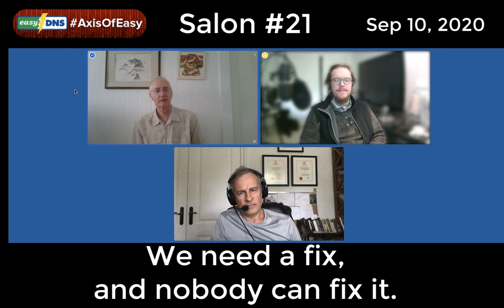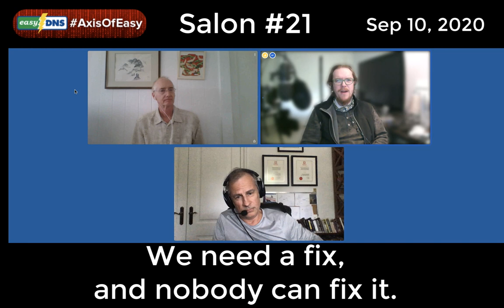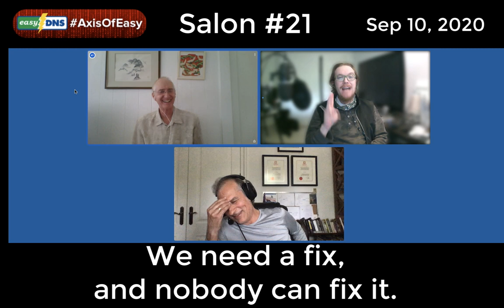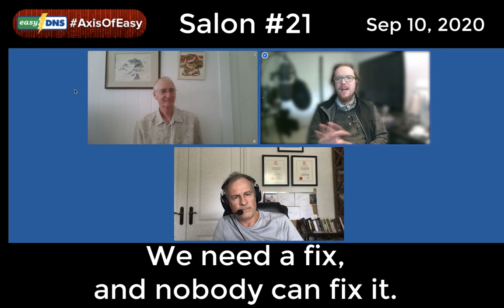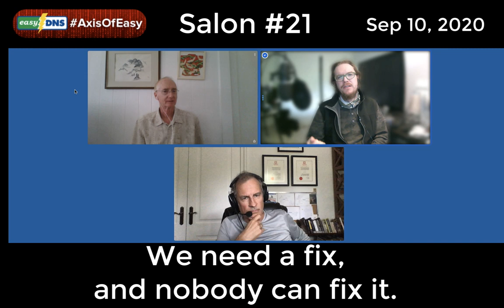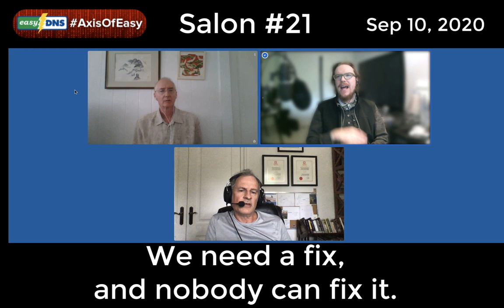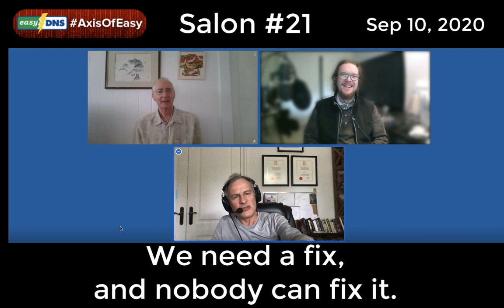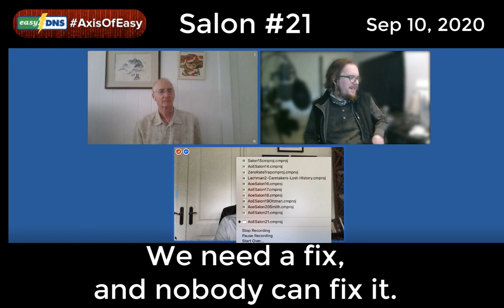AxisOfEasy Salon #21: We need a fix, and nobody can fix it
The band got back together and "the boys were back in town" as we held the first salon with all three of us present since #18 in Mid-August. We continued on our theme of the chaotic transition from the Age of the Nation State to the forthcoming era of The Network State and it's still up for grabs what that will look like.

Jesse, from his survivalist compound in the Ottawa Valley, talked about relatively sudden de-urbanization trend. One characteristic of this shift, as characterized by Jesse, was that "the competent quit the program first". Then he learned, to his horror, that was he was describing was the exact plotline of Ayn Rand's Atlas Shrugged.

He still refuses to read it, but I mentioned how at this juncture in history I feel the more important book to read is Rand's first novel, "We The Living".

One thing we all agreed on, was how the mainstream media makes the three of us a little ill, and how the narratives the public are expected to believe are increasingly absurd. This has ushered in a new Golden Age of Conspiracy, which today seem to serve the same function as religion. It's easier to believe in Qanon than it is to believe that the experts have everything under control.

We debated the axiom "never blame on conspiracy what can be explained by stupidity", or in more precise terms, a Kakistoracy - distinct from Kleptocrats, this describes "rule by the incompetent". I'll admit to not knowing the word before now, but it really seems appropriate.

With the US Election looming close, the idea that it could bring about some sort of hinge moment in history, akin to the fall of the USSR is increasingly regarded as within the realm of possibility, even among the normals. As Charles quipped, there is a mounting realization "this entire thing could turn to dust".

Speaking of Charles, his newest book The Hacker's Teleology is out now, my SpokenTome audiobooks shop will be bringing out the audiobook version soon.

Our "tastes great" vs "less filling" dynamic this week was whether "late stage Capitalism" or "late stage Neoliberalism" was a more accurate, or at least, less deeply offensive (to Mark) phrase to caption this era.